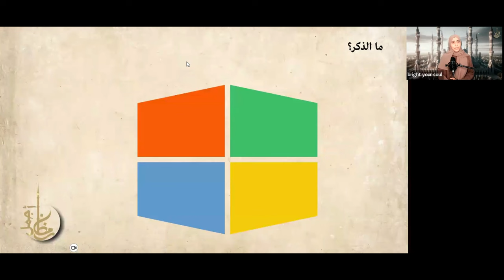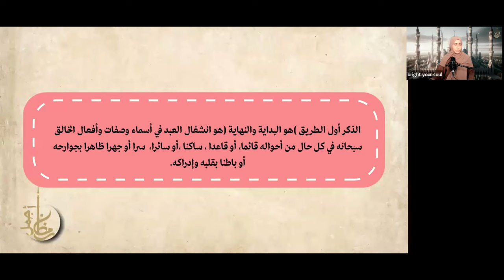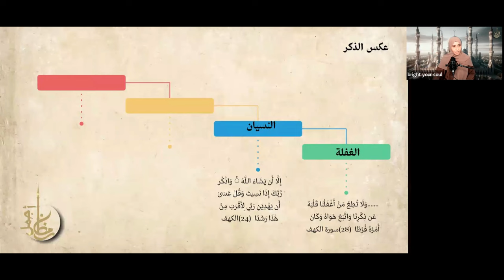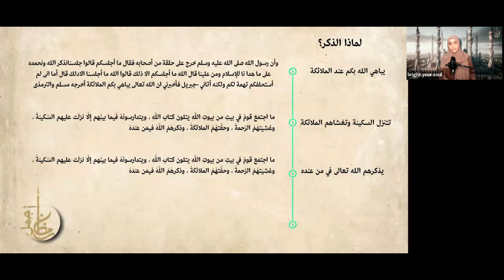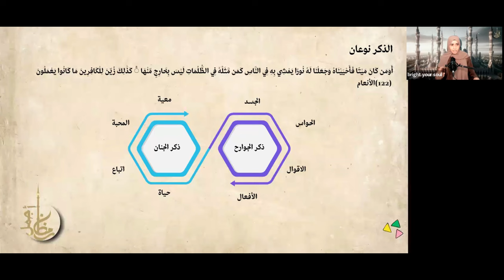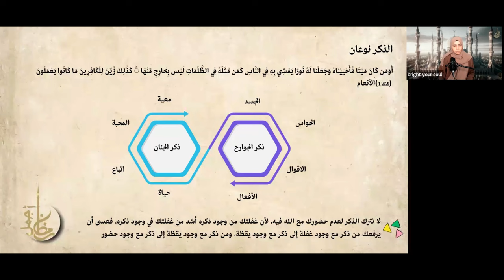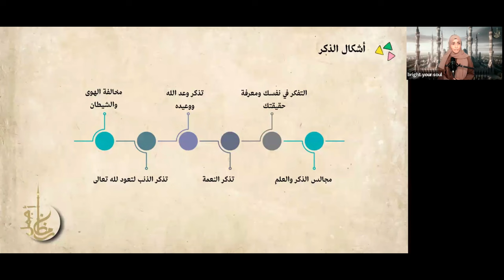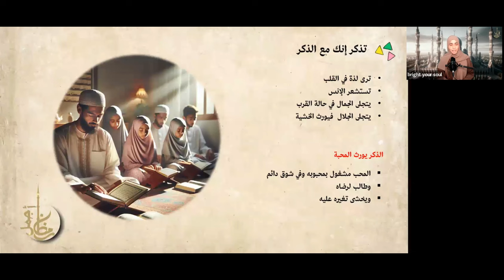سلسلة محاضرات رمضاني أجمل|| الحلقة الثانية -الذاكرين الله كثيرا. كيف تكون من أهل الذكر؟